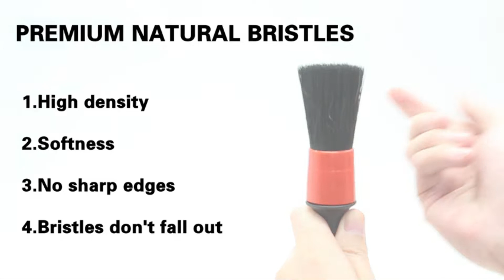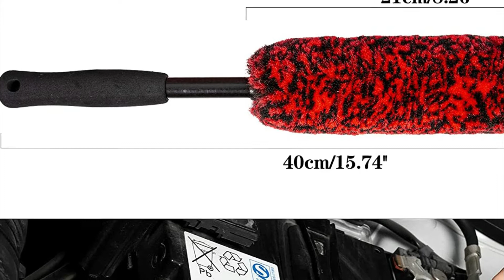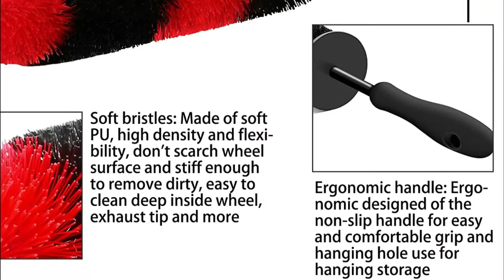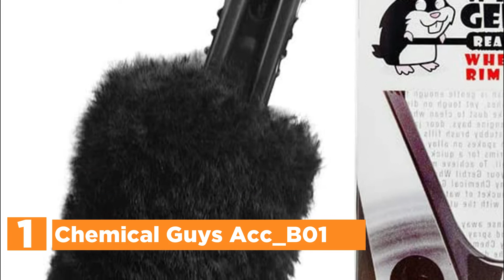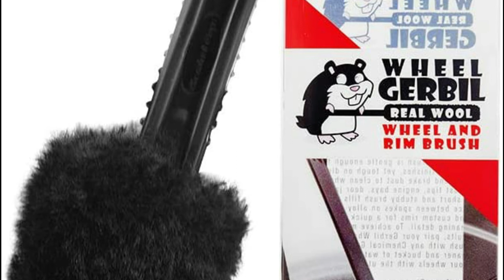Top 5 Best Wheel Brush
5. bzczh Metal-Free Synthetic Wool Wheel Brushes

4. brushdepot Car Wheel Brushes

3. bzczh Woolie Wheel Brushes

2. HMPLL 8pcs Car Wheel Brush Set

1. Chemical Guys Acc_B01

"All claims, guarantees and product specifications are provided by the manufacturer or vendor. Auto Pick cannot be held responsible for these claims, guarantees or specifications"